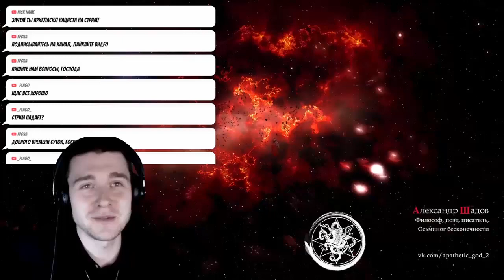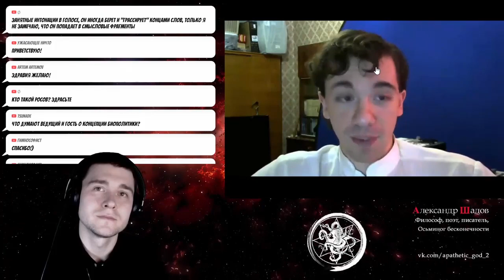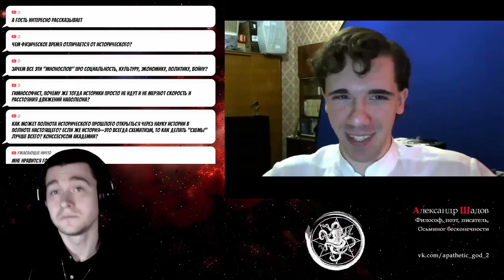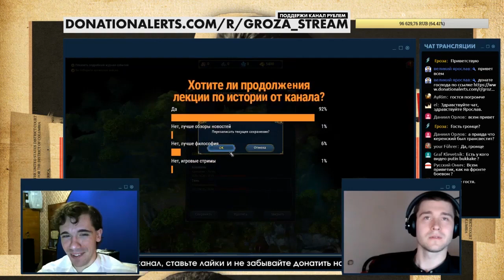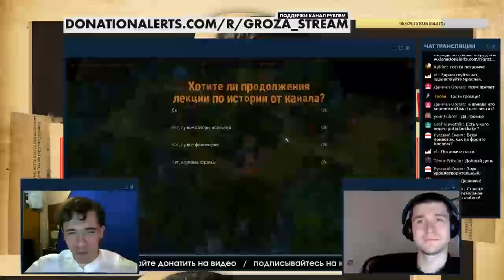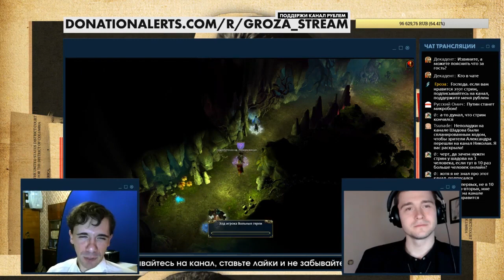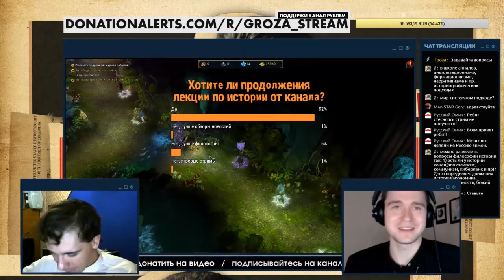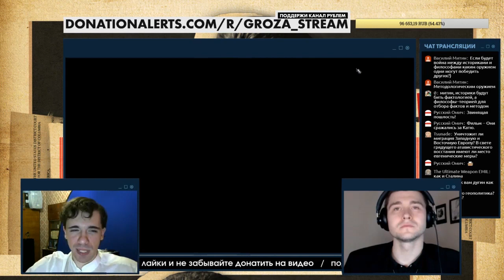ПОЛНЫЙ Стрим / В гостях историк Николай Росов / История, философия, экономика!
Канал ютуб гостя